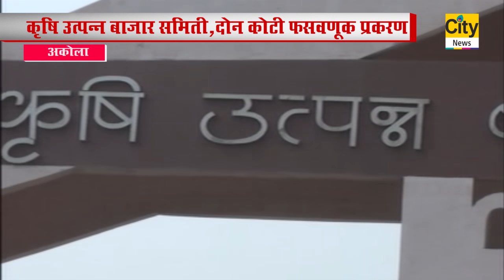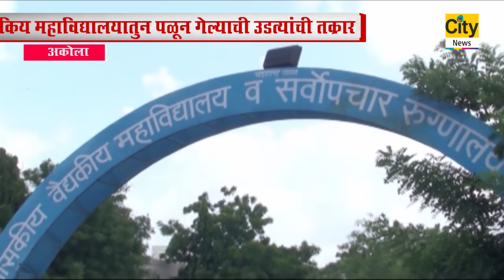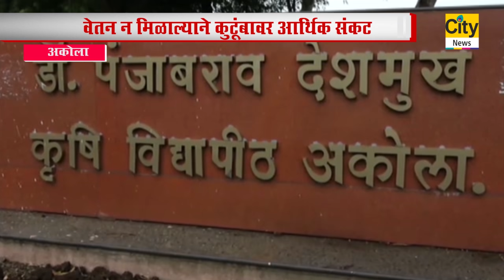CITY NEWS AKOLA 06 07 2021